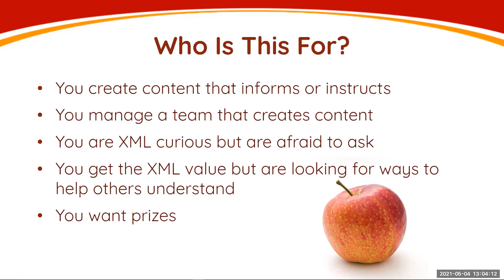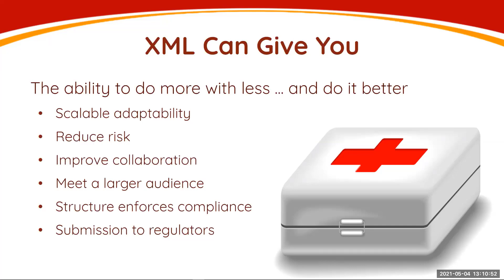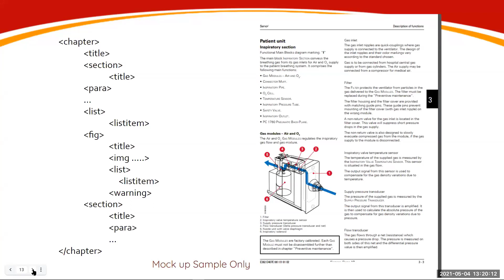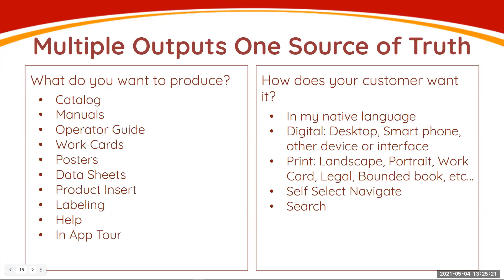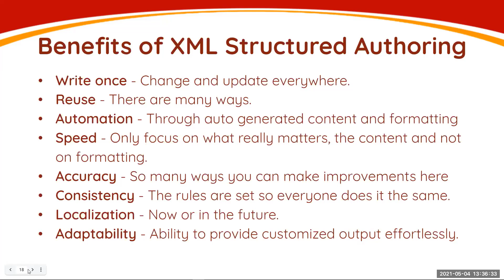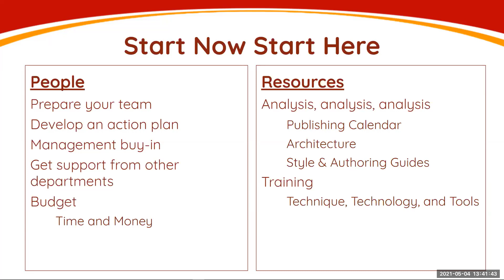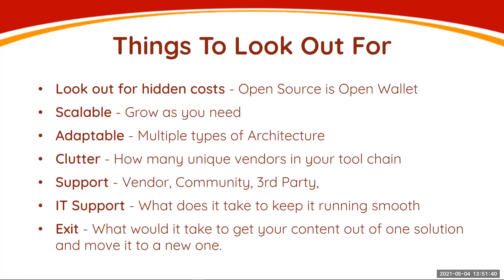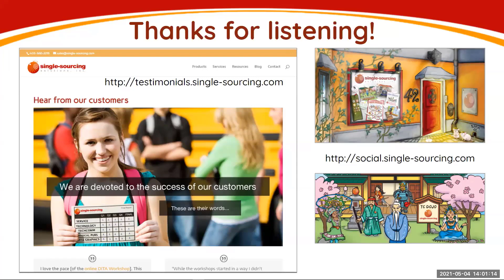XML Saves Lives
Videos, webinars, and other content provided by Single-Sourcing Solutions

I know it sounds dramatic, but it's not hyperbole. If your business is regulated or has strict standards applied, XML is critical and quickly becomes a strategic advantage! XML gives you several advantages over desktop publishing that can help address immediate needs and future growth.

The key is in understanding what makes XML work and what it is designed to do. The challenge is in understanding how to make the shift.

In this session, we discuss some of the factors that compel forward-focused companies and consultants to make the leap to XML. You will learn what XML is, how it works, and how you can move from the trap that is desktop publishing into a flexible, dynamic structured authoring environment with ease. By the end of our talk, you will be able to comfortably answer the important questions: Why should you make the transition? How can you make the transition? And, when is the right time to make the leap?